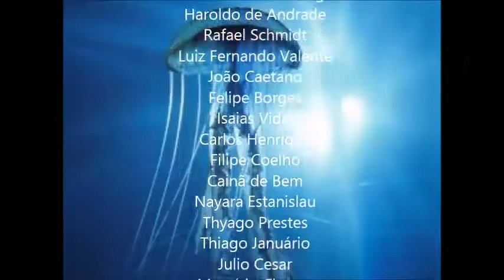Guarda-vidas civil Floripa 2015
Curso de GVC 2015 - turma C